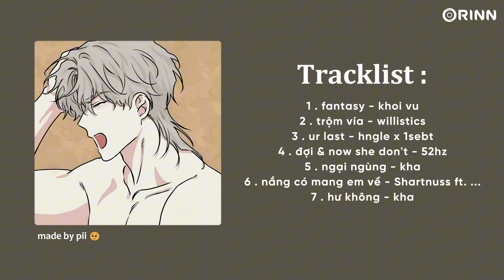Nhạc Chill Nghe Ôn Thi - Nhạc Sped Up Chill Gây Nghiện Yêu Đời - Playlist Speed Up Chill Hot TikTok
nhạc speedup tâm trạng, nhạc speedup bùn,